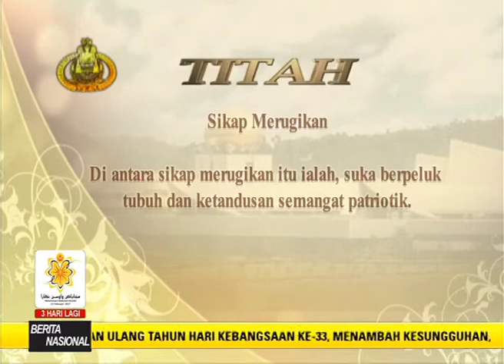RTB BRUNEI 21FEBRUARY2017 (NEWS)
The affairs of Muslims, faith and preaching, Islamic law as well as issues pertaining to strengthening Muslims' understanding of the Ahli Sunnah Wal Jama'ah sect were discussed when Minister of Religious Affairs Pehin Udana Khatib Dato Paduka Seri Setia Ustaz Haji Awang Badaruddin bin Pengarah Dato Paduka Haji Awang Othman paid a courtesy call to Fadhilatus Sheikh Al-Imam Al-Akbar Ustaz Dr Ahmad At-Tayyib, Sheikh Al-Azhar, the Arab Republic of Egypt.

The ceremony was held at the office of Sheikh Al-Azhar, Dirasah Street in Cairo yesterday.
The Minister if Religious Affairs expressed appreciation for the close bilateral cooperation and long-standing friendship between the Ministry of Religious Affairs (MoRA) and the University of Al-Azhar As-Sharif.

 The talks also focused on efforts to engage University of Al-Azhar As-Sharif experts in the field of `Taranum' in Al-Quran and `Qiraat' as lecturers at Institut Tahfiz Al-Quran Sultan Haji Hassanal Bolkiah. At the same time, this would optimise expertise and realising the Brunei's aspiration to produce more Al-Quran readers of international standards.

Also discussed was the possibility of securing Arabic education experts, specifically for non-native speakers (Arabic Language for non-Arabic speakers), which will assist MoRA, particularly the Department of Islamic Studies in improving the skills and mastery of Arabic among teaching staff and students.

MoRA hopes to invite an Imam from the University of Al-Azhar As-Sharif to lead the Tarawikh prayers in congregation during the month of Ramadhan.

Meanwhile, Fadhilatus Sheikh Al-Imam Al-Akbar Ustaz Dr Ahmad At-Tayyib in his speech welcomed the minister and his entourage, saying that he expected relations and cooperation between both sides will be enhanced from time to time.

He also advised that Brunei Darussalam establishes an Arabic Language Centre to achieve excellence in Arabic education.

Also joining the minister during the courtesy call were Ambassador of Brunei Darussalam to the Arab Republic of Egypt Haji Abdul Kahar bin Haji Hussin and Pengiran Haji Haslin bin Pengiran Haji Ali, the Acting Principal of Institut Tahfiz Al-Quran Sultan Haji Hassanal Bolkiah and Education and Culture Attache at the Embassy of Brunei Darussalam in Cairo.
During his stay in Cairo, the minister also had the opportunity to make working visits to two residential buildings for Bruneian students in Egypt, namely, Darussalam and An-Nur located at Hayyu Sadis, Madinat Nasr.

At present, there are 164 Brunei students studying at the University of Al-Azhar As-Sharif, 51 studying in Ma'had Qiraat Shoubra, two students at the University of Cairo, five students in Alexandria University and a student at the University of Ain Shams.